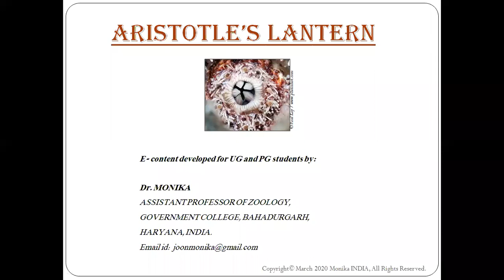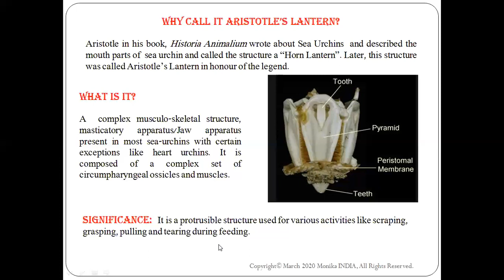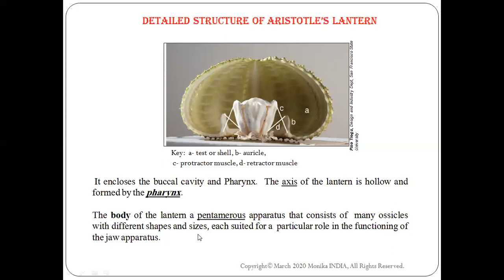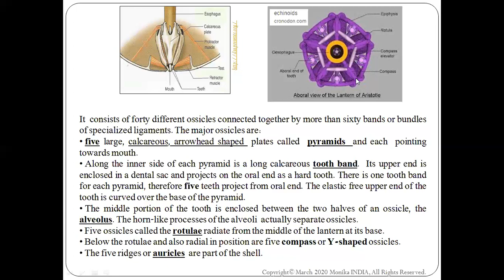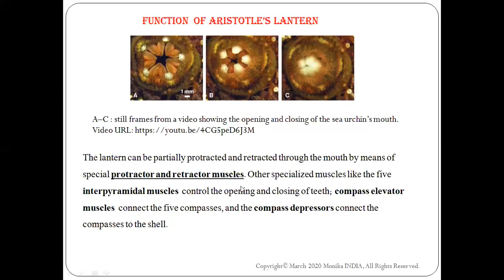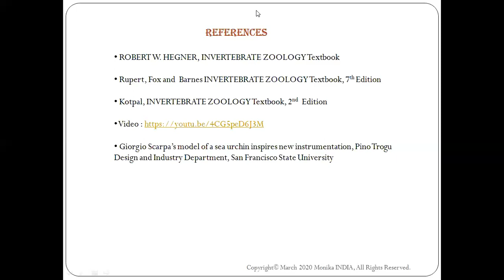Aristotle's Lantern- an online lecture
Dear Viewers,
This is my first online lecture and I invite your suggestions /feedback to guide me further. I used the online software Zoom to create this video. I am grateful to people who design softwares  that help us in learning , creating e- content and thus evolving with the technological advancements.